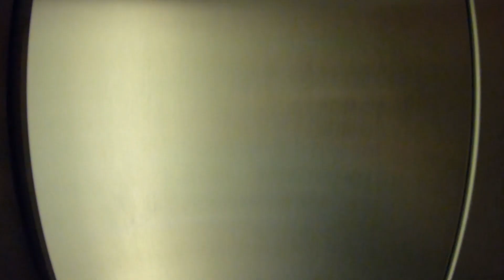Marina Park Huatulco Mexico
This video is about Marina Park Huatulco Mexico